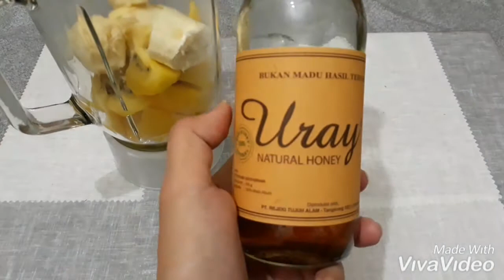CARA MEMBUAT JUS MANGGA KIWI/Mango & Kiwi Smoothie Juice/Kiwi Recipe || Break Time || How to make